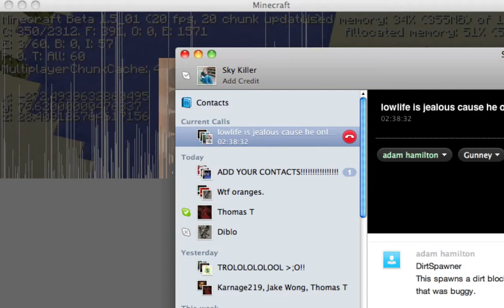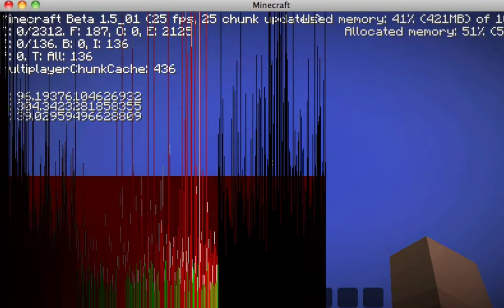Survival island part 7 - Lowlife likes Cheese and I find an underwatercave!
My SkyKiller, Lowlifenerdz, gunne2 and subflame11 all playing survival island. we start out with just me going after all the logs. i gets some of meh clay XD and we have a greeat time on this custom map. Download link to this is right here

XD